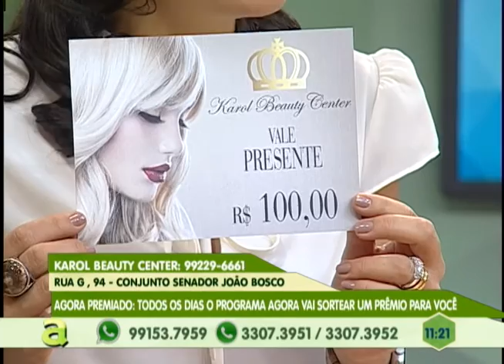Em Manaus, moradores reclamam de ponte que está em situação precária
01º BLOCO AGORA 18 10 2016 - Em Manaus, moradores reclamam de ponte que está em situação precária